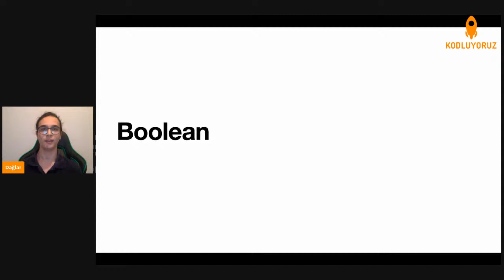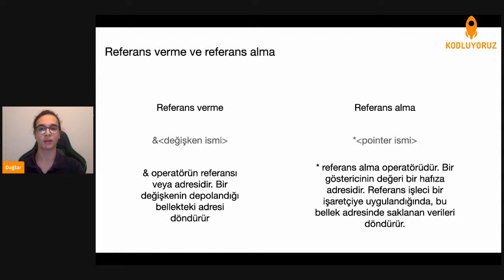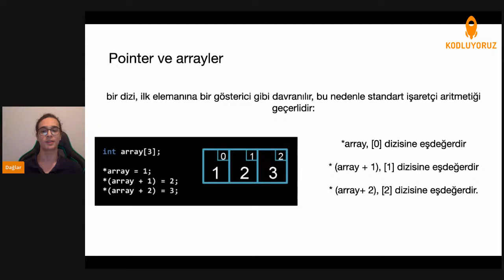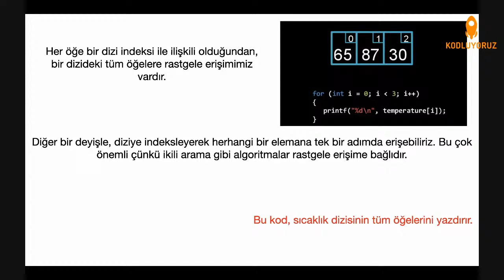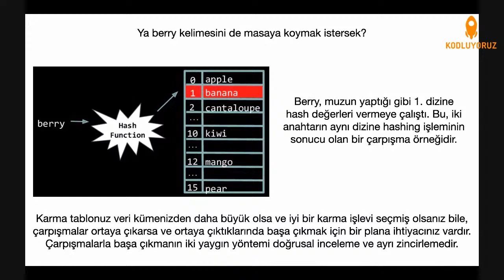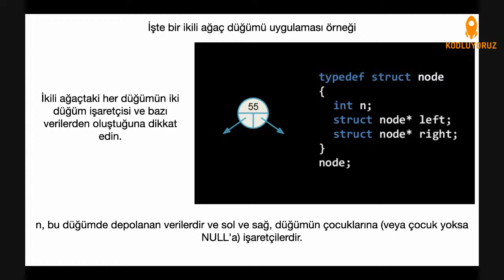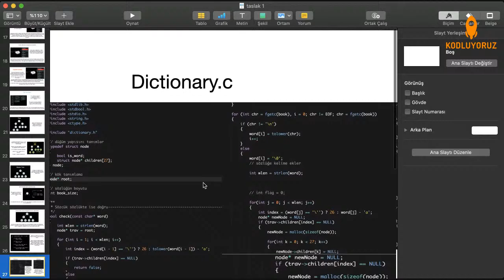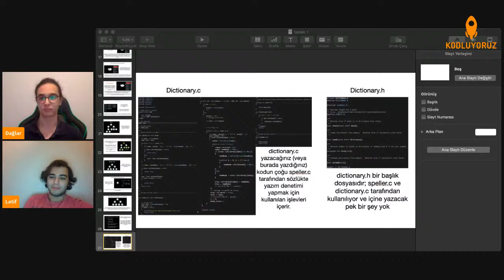CS50x Office Hour - Hafta 4 Soru&Cevap